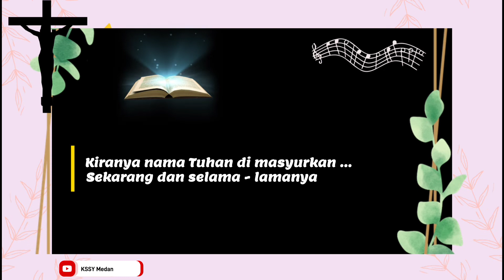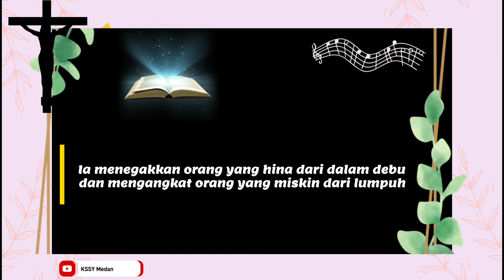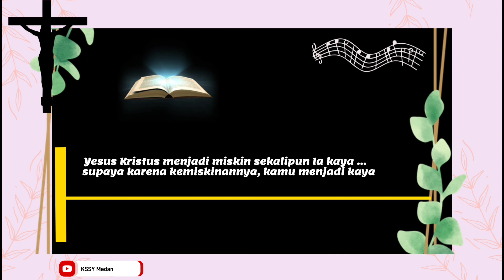Mazmur Tanggapn Minggu Biasa XXV Tahun C Edisi Baru, Minggu18 September 2022